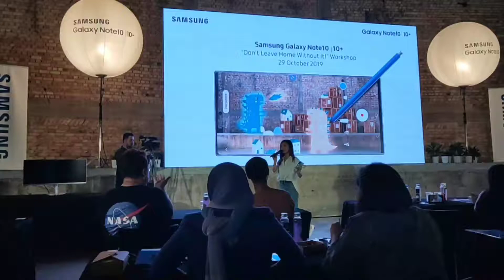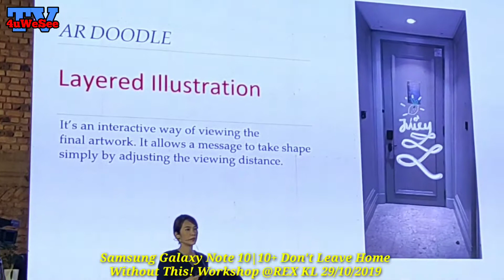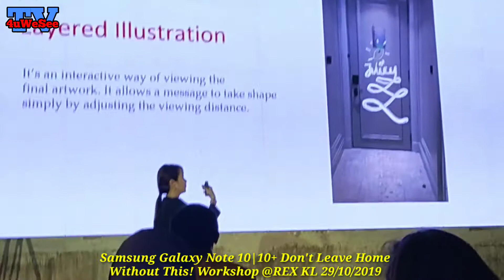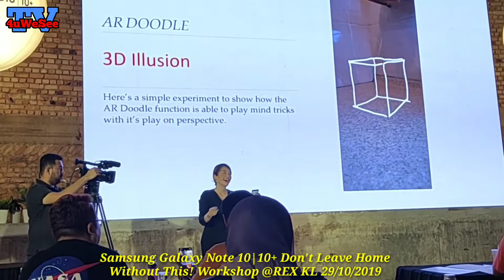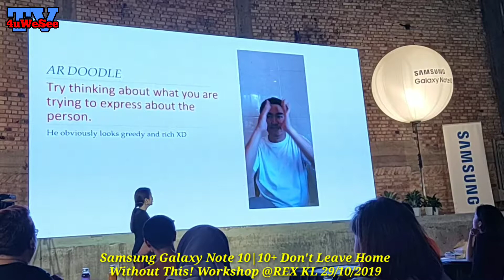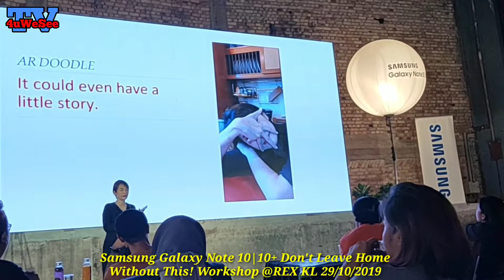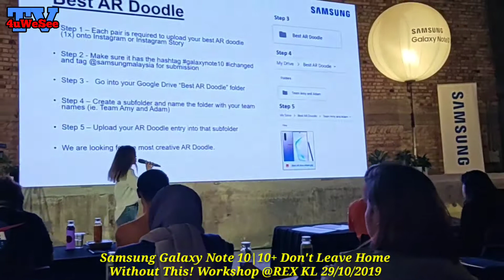Samsung Galaxy Note 10|10+ Don't Leave Home Without This! Workshop 29/10/2019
Samsung Galaxy Note 10|10+ Don't Leave Home Without This! Workshop @REX KL 1PM [29/10/2019]

Kuala Lumpur, 29 October 2019 – Today, our smartphones are essentially an extension of us - we use them for everything. With everyone blending work and play together, it is becoming increasingly important to be able to do both no matter where we are.  For those who want to know “Can I do that on my phone?” with the Samsung Galaxy Note 10|10+ devices, the answer is always yes!

Samsung Malaysia hosted a ‘Don’t Leave Home Without It!’ hands-on workshop held at REX KL, in conjunction with the Samsung’s iChanged campaign. Participants got to learn from commercial and fashion photographer, Michael Yeoh and professional illustrator, Marianne Tan about how they can get the most out of their Samsung Galaxy Note10|10+.

Never miss a precious moment!:
Samsung Malaysia understand how important it is to capture all the best moments to be shared on social media whether it be for an Instagram post of YouTube vlog. Commercial and fashion photographer, Michael Yeoh explained and showed the participants how to use the different camera features so they could elevate their skills.

Let your imagination run free:
Professional illustrator, Marianne Tan guided the participants to unleash their creativity by sketching simple and cute doodle arts to enhance any image they capture. Combined with AR technology, the participants used the S Pen as a mixed reality paintbrush, adding drawing and animations to whatever scene the camera is pointed at to create their own AR content for a twist of uniqueness and fun in their video.

As part of the iChanged campaign, Samsung Malaysia is kicking off an incredible Power of 10 purchase promotion* from now till 16th November 2019. Customers who purchase one unit of Galaxy S10|S10+ or Galaxy Note10|10+ will be entitled to receive a complimentary Galaxy Fit worth RM369.

Captured A/V And Photo With SamsungMobile 4GB Ram | 32GB